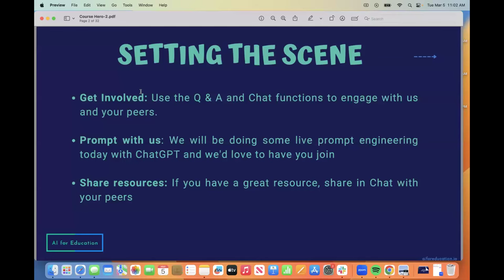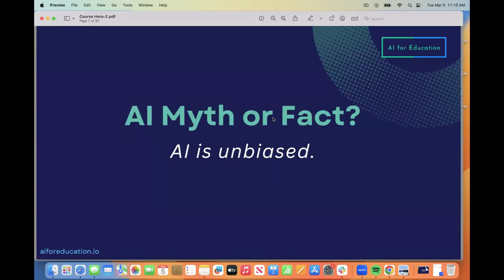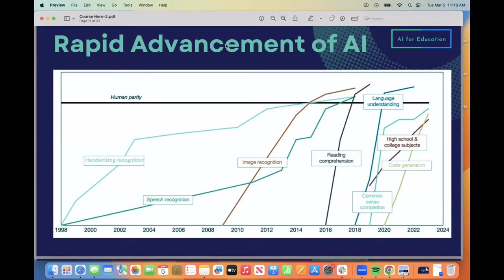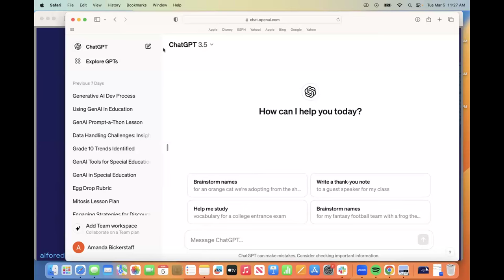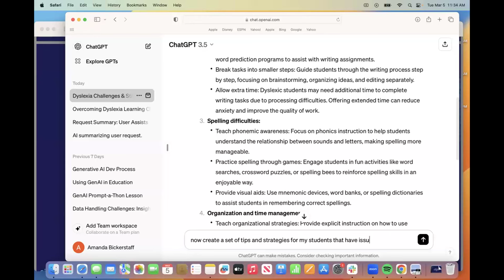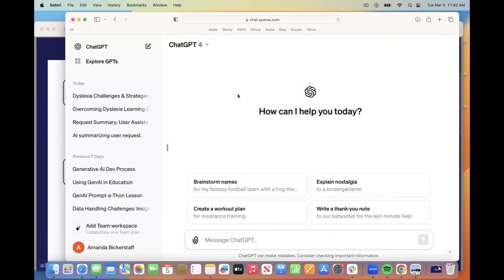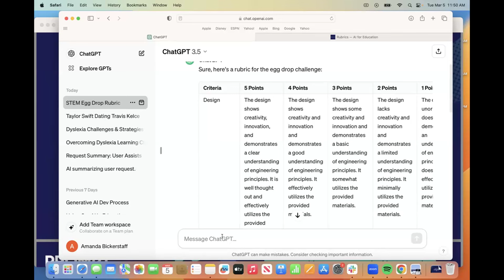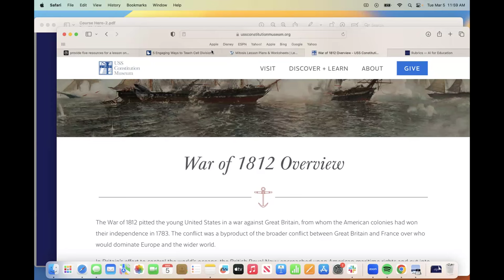AI 101 for Educators | Amanda Bickerstaff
Amanda is the Co-Founder and CEO of AI for Education. A former high school biology teacher and EdTech executive with over 20 years of experience in the education sector. She is a frequent consultant, speaker, and writer on the topic of AI in education, leading workshops and professional learning across both K12 and Higher Ed. Amanda is committed to helping schools and teachers maximize their potential through the ethical and equitable adoption of AI.

This session was held as part of Course Hero's AI Academy.